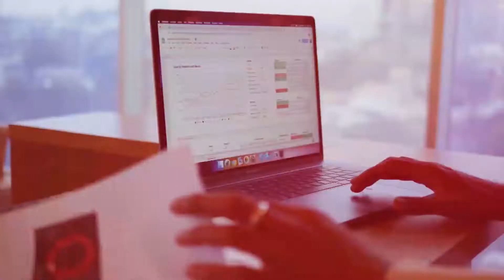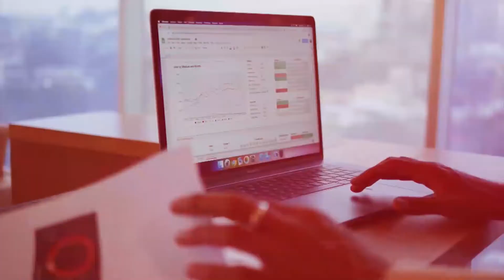Women Are Much More Than The Kitchen - Cassandra Casandra